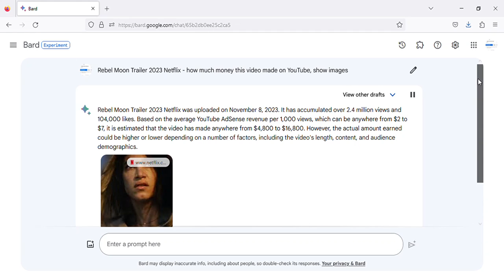Rebel Moon Trailer 2023 Netflix - how much money this video made on YouTube